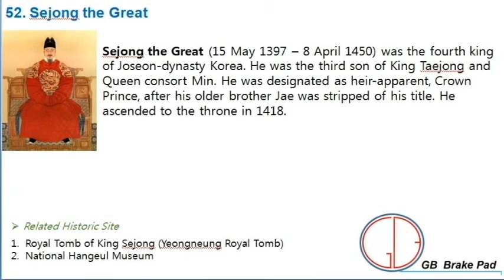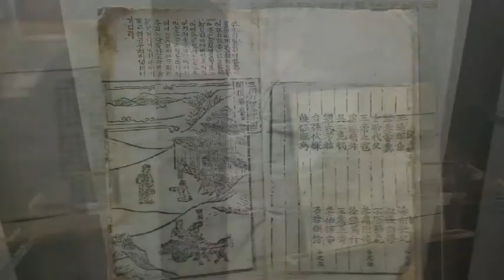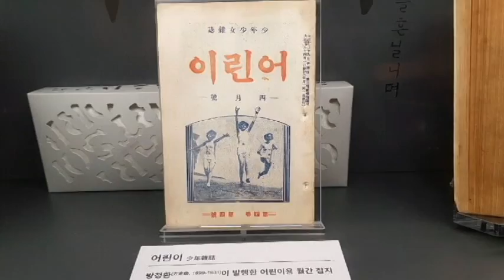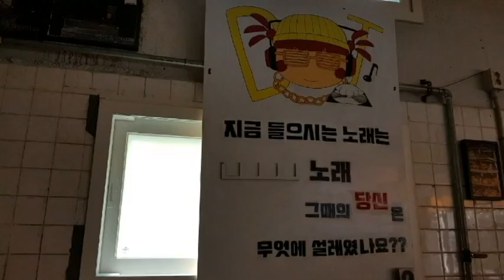52. Sejong the Great_ National Hangeul Museum_Yongsan(국립한글박물관)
It has been made to introduce Korea great man globally.
이 동영상은 한국의 위인들을 세계에 알리기 위해 제작되었습니다.